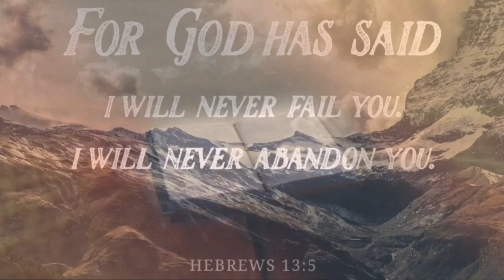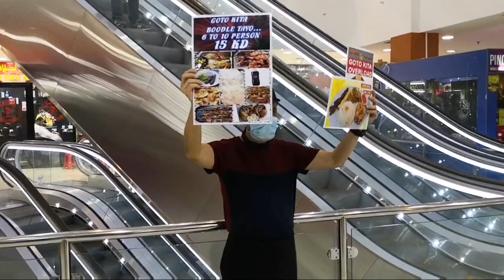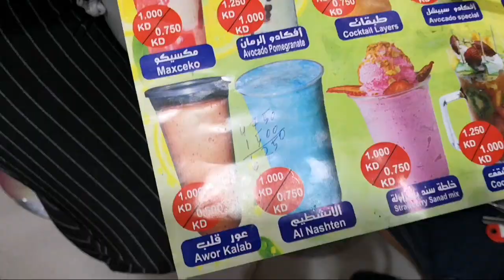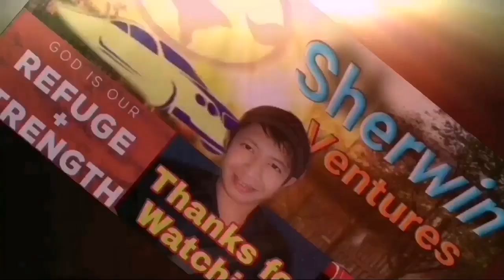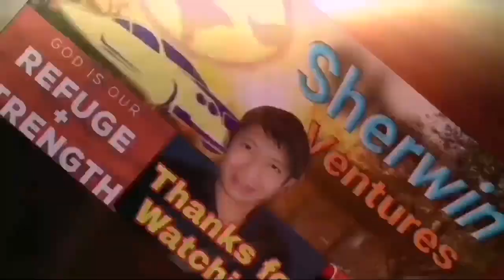FAI VLOGGER TO LITTLE MANILA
Samahan ninyo ako mga ka Ventures at lalabas muna tayo, Godbless everyone.